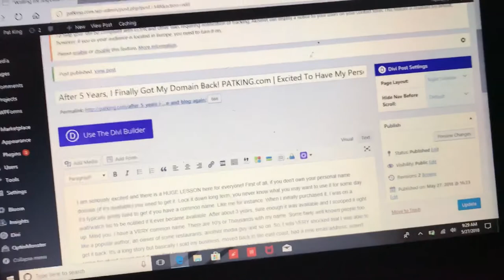Pat King Vlog #001 - Got My Personal Domain Back After 5 Years- Using 4 Screens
What happens when your domain expires? Can you get your domain back after it expires?

So I lost my personal domain parking.com about 5 Years ago. You can check out the first post to see what I had to go through to get it back. NEVER let your domain expire!!!

Meanwhile, Im multitaking on 4 Screens at one time. Not sure if it's effecient. Probably not but it makes me feel better! OH 5 Screens counting my phone. LOL😜

So this a my first Vlog Post on this channel and just gonna talk about anything and everything. Some I may know nothing about. So youve been warned! Probably a lot of digital marketing, social media, podcast, tech trends, biz start ups, fitness industry related business and whatever else comes to me on a daily basis!

You can watch the evolution of my blog live and I will be also posting a video series on the evolution of my blog since I am starting from scratch!

Got questions regarding social media, social media marketing, digital marketing, creative media, ad programs or anything online you can check me out or numerous other sites most of which user is patking

ROCK ON!